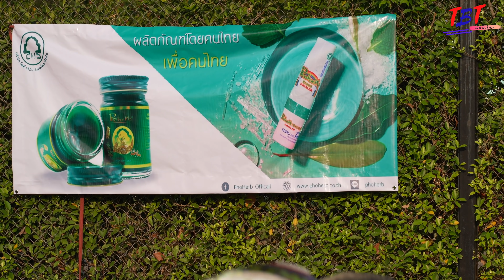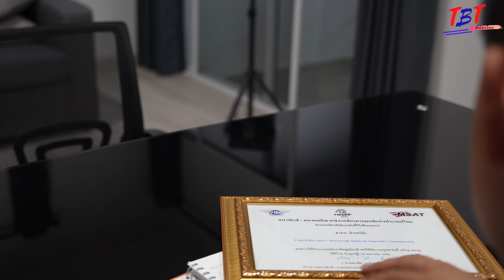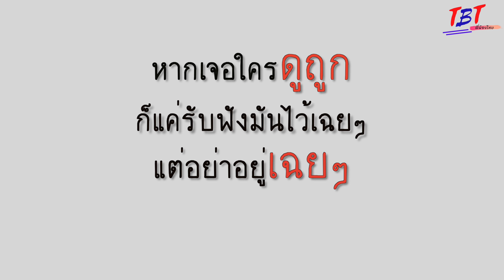EP 2 : เด็กบ้านนอกมีความฝันอยากเป็นนักแข่ง